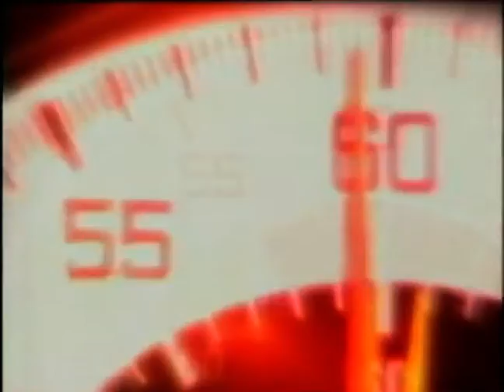Ads 1999 Nz